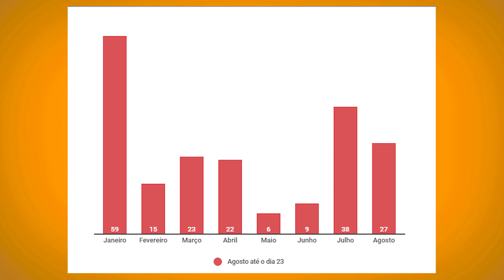Queimadas em vegetação crescem em julho e agosto em Santa Maria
Nos dois meses ocorreram 65 incêndios contra apenas 15 em maio e junho juntos